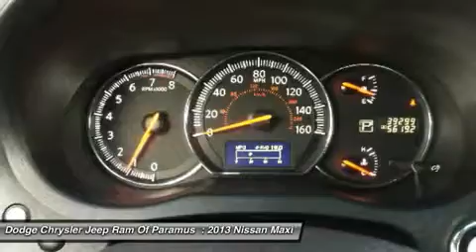2013 Nissan Maxima P8862A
2013 NISSAN MAXIMA Paramus, NJ
Stock# P8862A